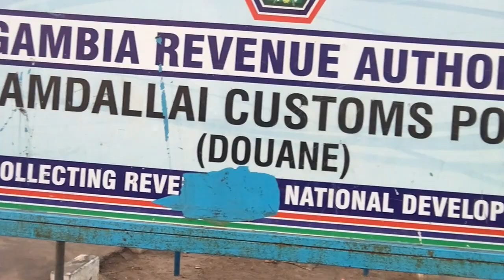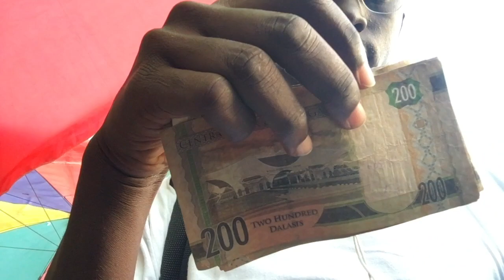Sene-gambia Road Trip Part1/ Dakar - Barra EP43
This episode starts in Dakar and ends at barra Terminal

This is my road trip from Dakar to Banjul . On August 08th 2019.
As an original sene-gambian, having my family living on the two side of the border , i usually spend the tobaski holliday with my people in the gambia.
So this year not being the exception , i have decided to film my journey for you guys .